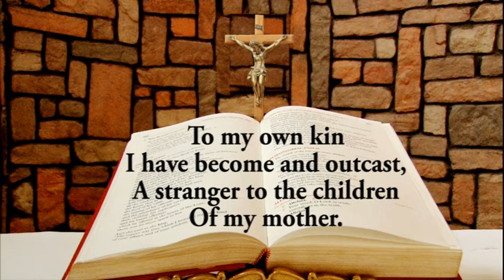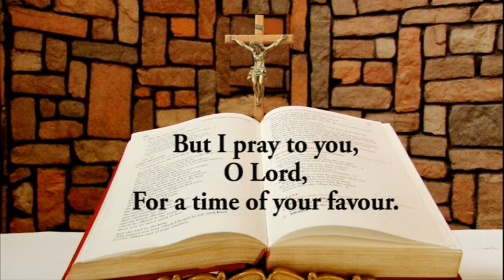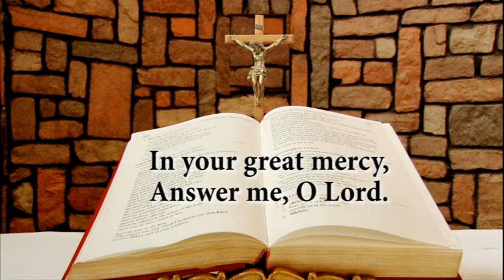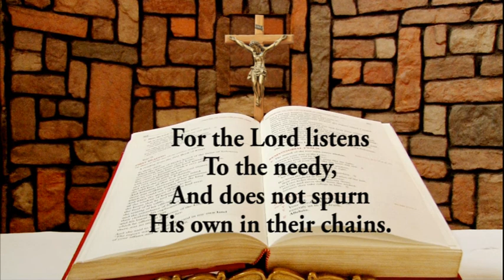Responsorial Psalm for June 21, 2020